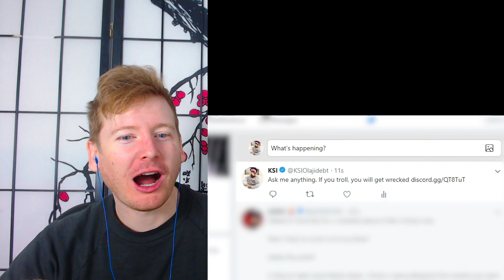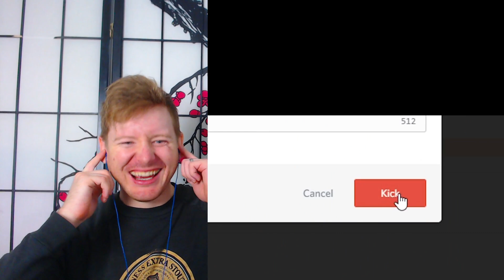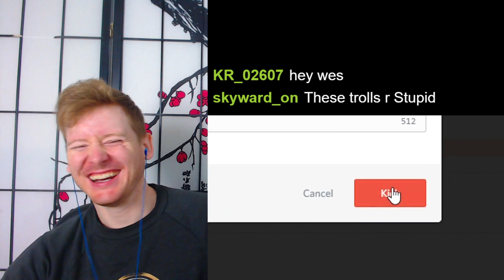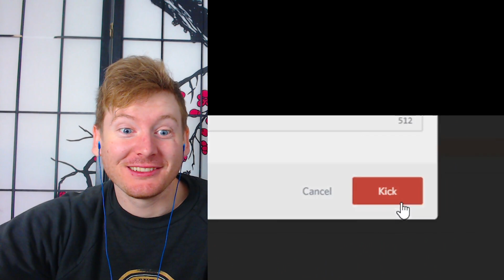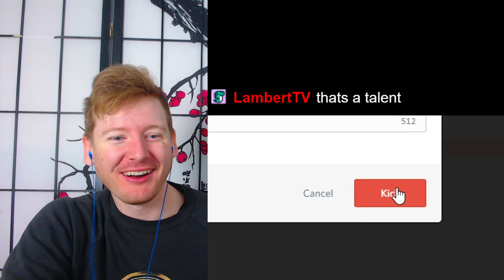KSI One Question Go Reaction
In today's reaction, we react to I Let My FANS Call Me by KSI the first in his One Question Go series!
Twitch (M-F 7:00 a.m. est)